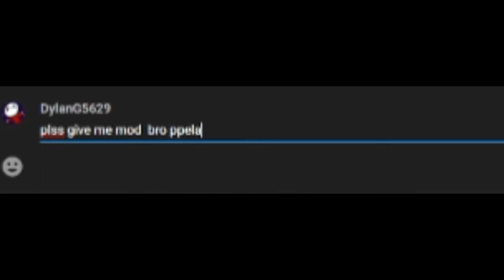the story of how i became a MSA03 mod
so basically, im an MSA03 mod. comment epic if your cool.